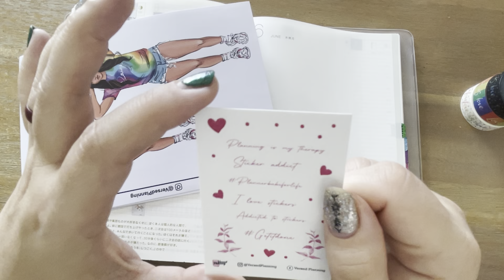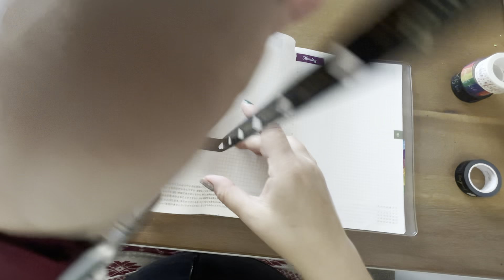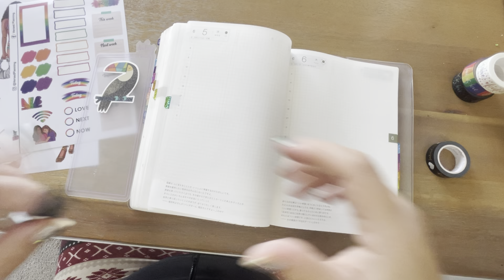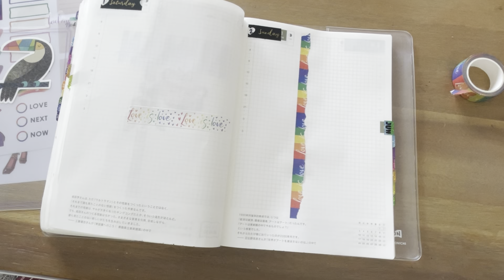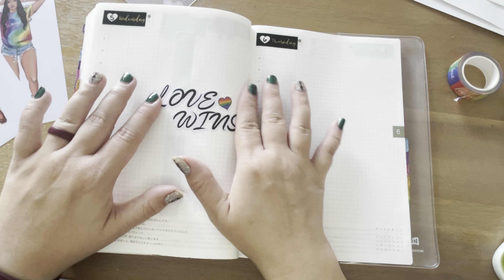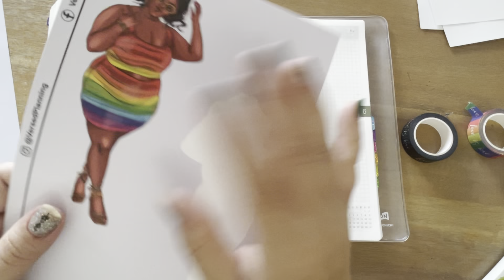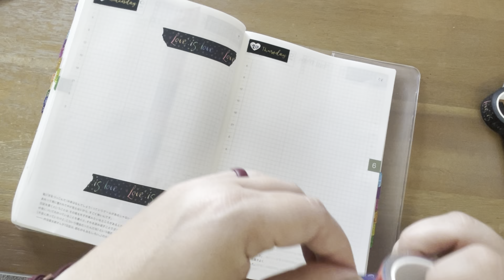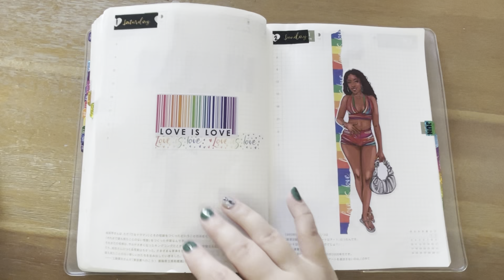COLLAB LOOP | ft. @versedplanning | PRE-PLAN MY DAILY PAGES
Hello and thank you for being here!! This is our monthly YouTube collab loop group and the theme for June is RAINBOW 🌈 !! I hope you enjoyed my take on this theme. I would love for you to check out the next video in our loop, which is Priya from @dazzlingcreativeplans on Instagram and this link will take you to her collab loop YouTube video If you end up back at my YouTube video then you have completed the loop and we appreciate you!!

Shops I regularly use:

Jude Anne Designs
Pen case

I’m on the Ambassador team for @dekdesigns💗 Head on over to @dekdesigns and make your planner even more beautiful! 😍 (Does not apply to specials, binders, grab bags, overstocks or $2 tuesday since they are already discounted) ⭐️ LOYALTY REWARDS CANNOT BE USED TOWARD A FREE KIT ⭐️

Like my nails? They’re from Color Street!